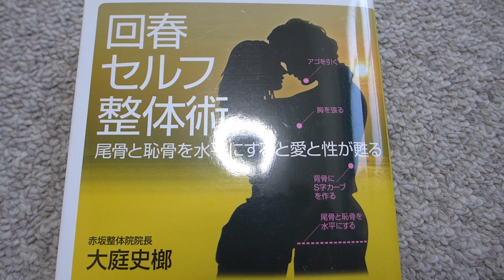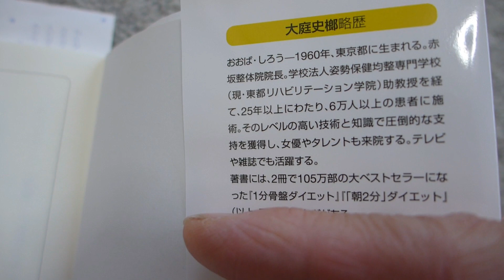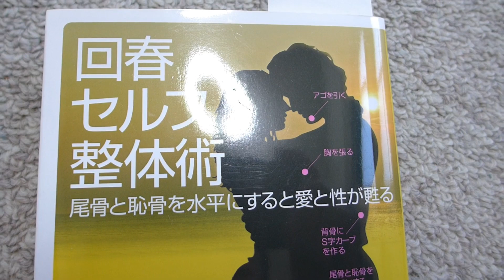回春整体（セルフ）やで！ の段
回春の方法は、若返りの手法でもあります。人生を若々しく活きたいモノですね。（＾▽＾）